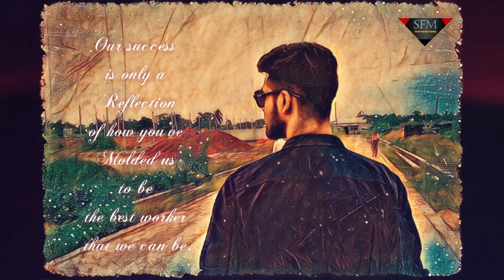Ignite ( MY Remix ) (ALAN WALKER)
This is best song of walker. It comes the best and nice sound on this songs. Its promote in all countries, Best sound and best song ever. So enjoy it.

Video edit by SAIF